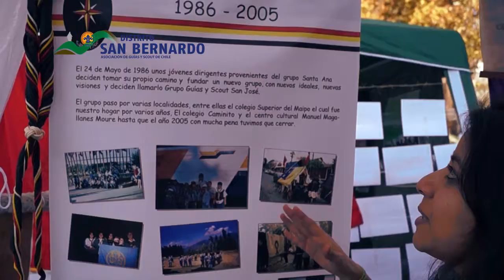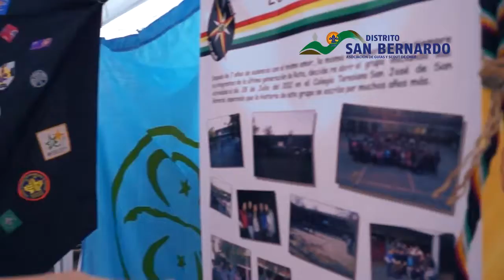Inauguración Año Distrital 2013 - Stand Grupo San José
El sábado 20 de abril del año 2013, el Distrito San Bernardo inició su año Distrital con un gran evento en el Frontis de la Municipalidad. Los equipos de programa generaron actividades para las niñas, niños y jóvenes en toda la plaza de armas, mientras en otro punto habían stand que hablaban un poco de la historia y de la esencia del movimiento Guía Scout.